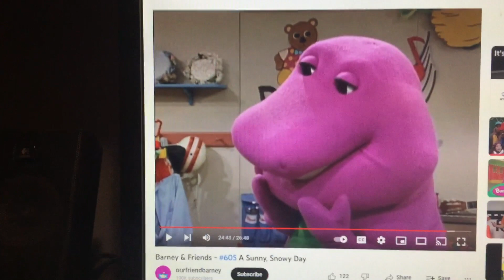Barney & Friends PBS